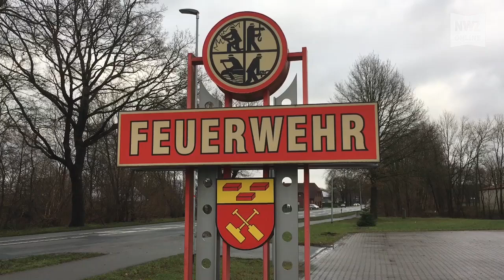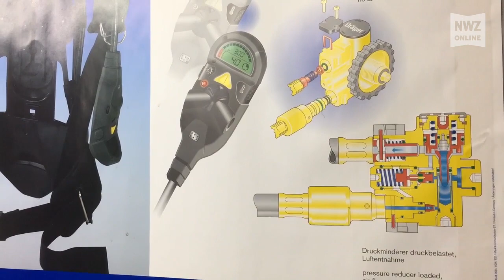Was macht der Böseler Atemschutzgerätewart?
Bösel, 22. Januar 2018: Damit die Freiwillige Feuerwehr Bösel im Ernstfall bereit zum Einsatz ist, gibt es hinter den Kulissen viel zu tun. Die NWZ stellt in dieser Serie die einzelnen Tätigkeiten vor. Den Anfang macht der Atemschutzgerätewart Tobe Koppenberg.